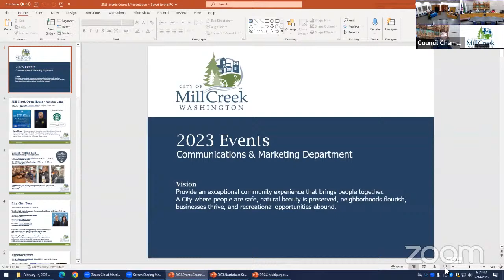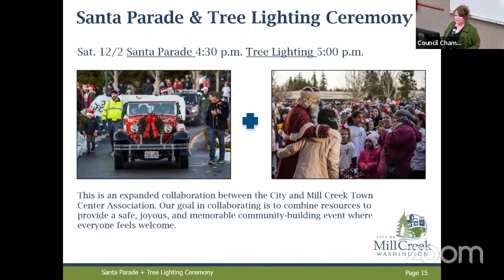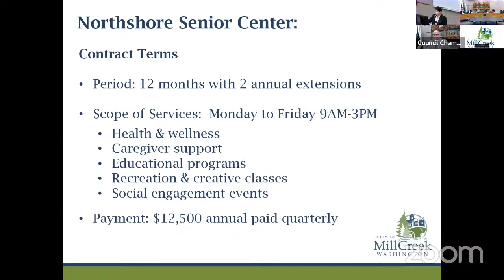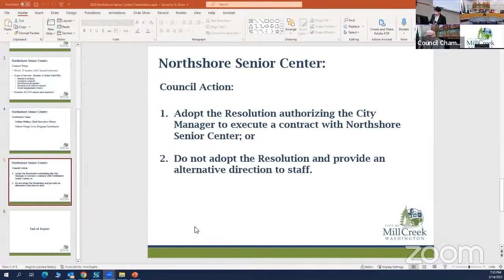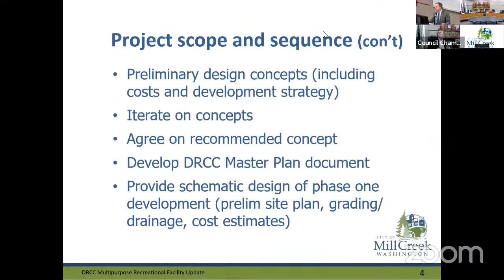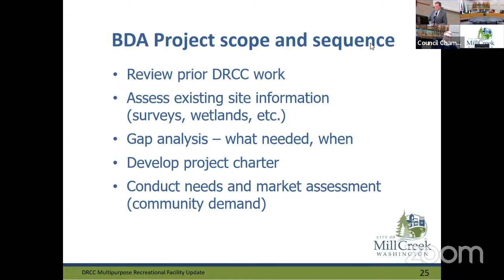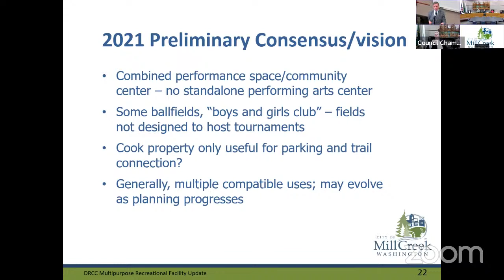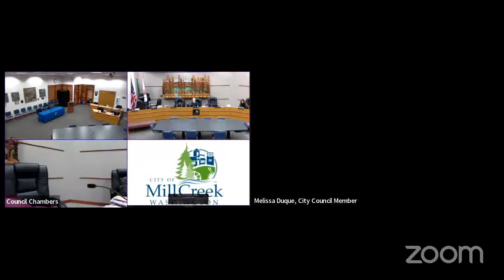City Council Regular Meeting - 14 February 2023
Agenda topics:
0:02:14 2022 Accomplishments – Martin Yamamoto
0:32:00 Legislative Agenda Update 1 - Martin Yamamoto plus Council Discussion
0:50:51 Community Events Presentation - Jody Hawkins
1:14:27 Northshore Senior Center Contract for Community Service Irmina Lumbad
• $12,000 funding motion passes unanimously
1:32:52 Dobson/Remillard/Church/Cook Property Discussion – Mike Todd
2:00:24 Staff Reports
• ARPA Funds - Laurel Brock
• Letter of intent to purchase new street sweeper
• Posting Deputy Chief position
• ARPA status updates on future agendas
2:03:00 Council Reports
• CM Steckler - Arts & Beautification Board Utility Box wraps were installed 132nd & 25th
• CM Allison – (Discussion about North Creek Trail cleanup) Response: M. Yamamoto will outline program for dealing with these issues in March
• CM Duque loved seeing the Utility Box Art on her drive!
• CM Paddock – Thanks to staff and Communications team